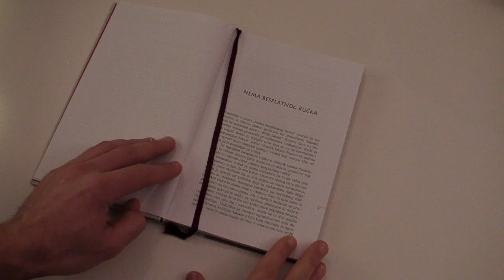Miroslav Prokopijevic: Sloboda izbora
Intervju sa srbijanskim liberalnim ekonomistom profesorom doktorom Miroslavom Prokopijevićem, o Austrijskoj školi ekonomije i o njegovoj novijoj knjizi pod nazivom "Sloboda izbora."

English description:
Interview with Serbian liberal economist Dr. Miroslav Prokopijevic about Austrian school of Economics and his 2010 book titled "Sloboda izbora" (engl: Free to Choose).

The whole transcript of this interview is available on our